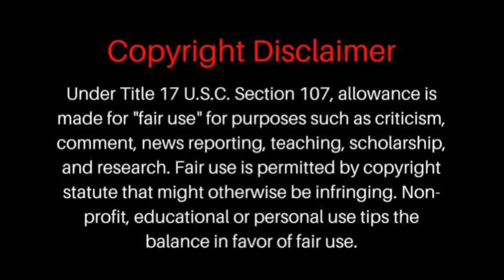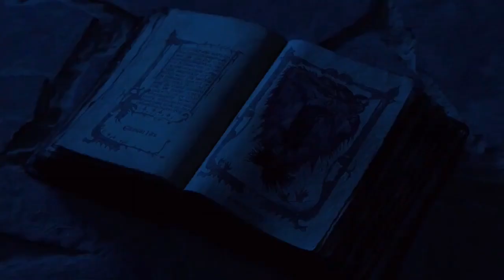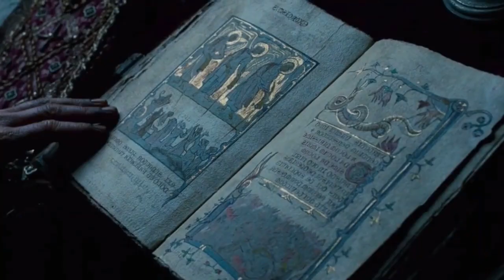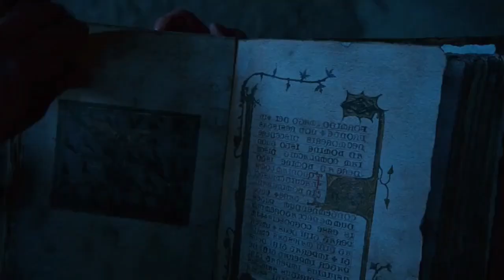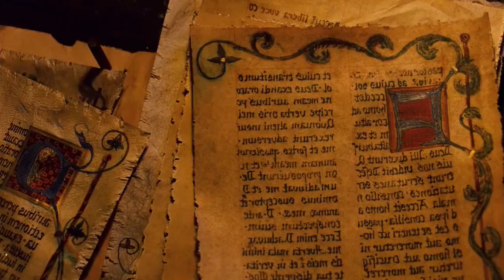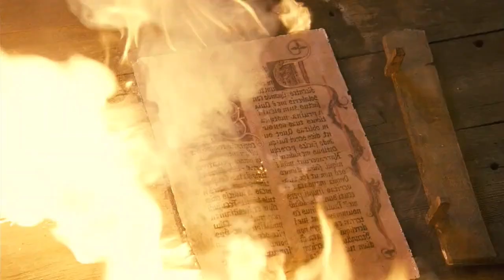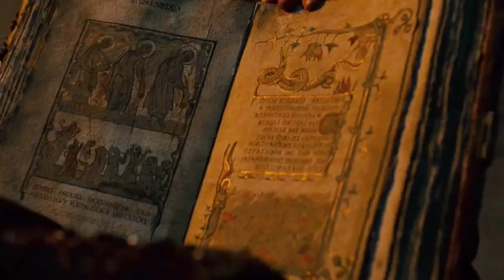சாத்தான் ஆட்டம் ஆரம்பம் | Season of the witch explained in Tamil | Around us 360 | Tamil voice over